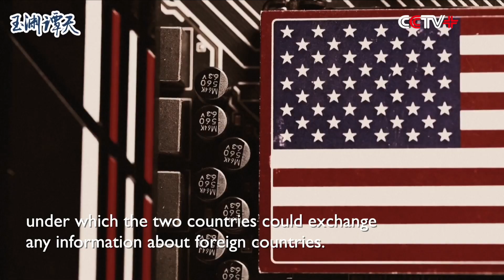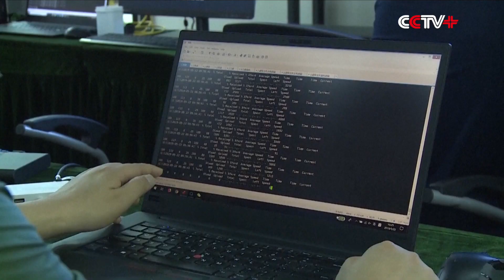U.S. Carries out Cyber Espionage on Internet for Geopolitical Self-Interest: Experts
The U.S. has turned the internet into a tool for geopolitical self-interest by carrying out cyber espionage, said experts during an interview with Yuyuantantian, a new media arm of the China Media Group (CMG).